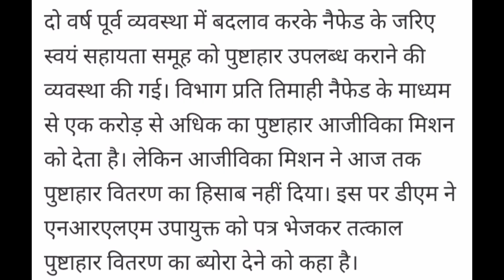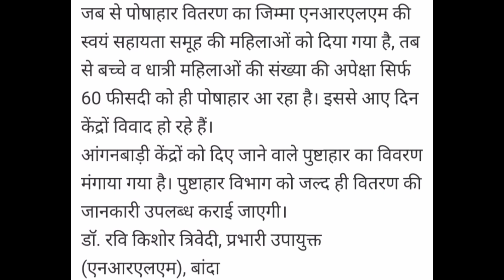पोषाहार वितरण आजीविका मिशन से मांगा गया जवाब स्वयं सहायता समूह || Swayam sahayta samuh